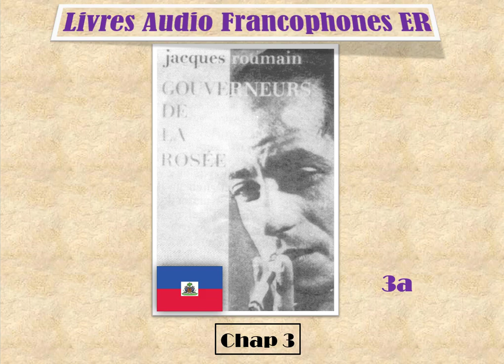Gouverneurs de la Rosée Jacques Roumain Chap 3a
Gouverneurs de la Rosée , Jacques Roumain, Francophonie, Roman Paysan, Littérature Haitienne, Littérature Antillaise, Livre audio

" Les extraits sur YouTube permettent de faciliter l'accès au livre. Il ne s'agit pas de remplacer la lecture de l'oeuvre, mais de guider surtout les jeunes à découvrir la littérature avec de nouvelles armes."